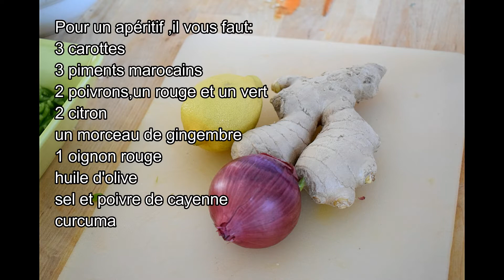achard simplifé et rapide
Achard de légumes sans cuisson.
Difficulté : facile
Temps de préparation : 15 minutes + 1 heure de repos au frais
Coût : bon marché